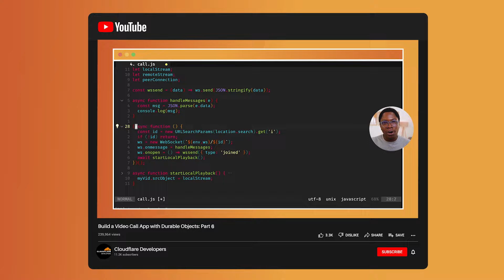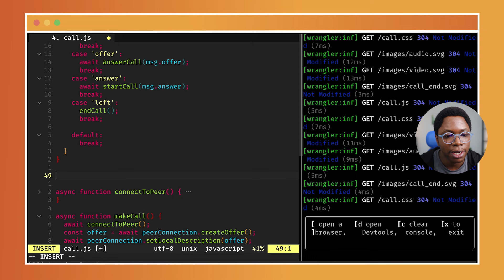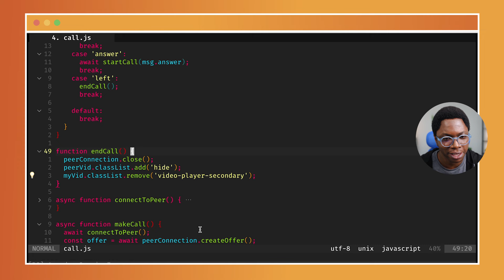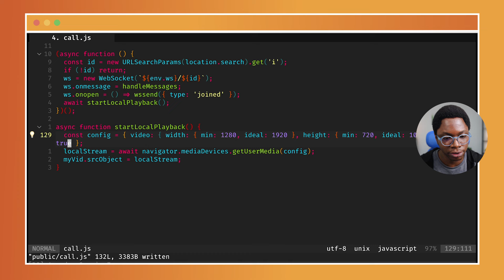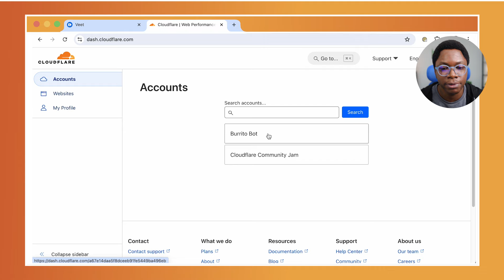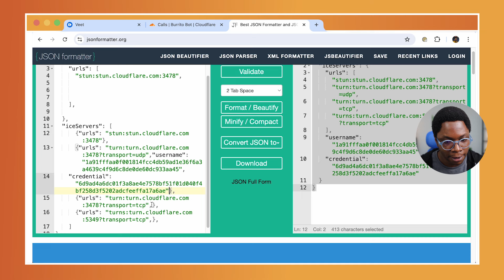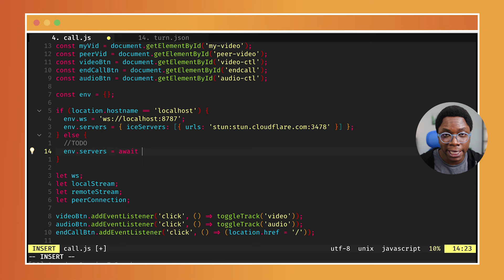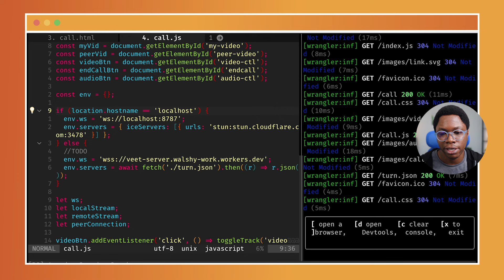Deploy Your Video Call App | Build a Video Call App Part 7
Welcome back to our final episode on building a video call app with Durable Objects! We’re almost done with the project, and in this video, we’ll add the finishing touches. Learn how to handle call disconnections, wire up essential media controls like muting/unmuting and video toggling, and integrate a TURN server to ensure reliable connections even behind firewalls. By the end of this video, your app will be fully functional and ready for deployment. Let’s wrap things up!

00:00 Intro
01:09 Previewing the scenario when a user disconnects from the call
2:25 Programming the endCall() function
03:43 Demo the endCall functionality locally
04:13 Programming the UI elements
06:14 Testing the UI elements locally
06:39 Introduction to STUN and TURN servers
06:46 What is a STUN server?
07:00 What is a TURN server?
08:14 Create a Cloudflare Calls TURN service token
09:45 Create and format a TURN server credentials file
13:57 Deploy the backend server to Cloudflare's Global Network
15:21 Deploy the frontend server to Cloudflare's Global Network
15:40 Testing live on the Cloudflare Pages preview URL
16:40 Parting is such sweet sorrow